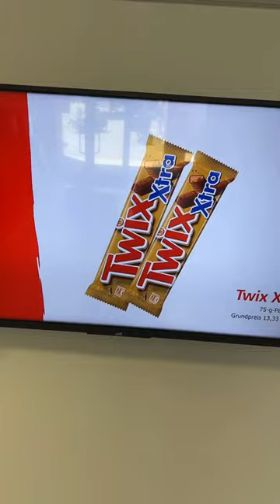Das Monatsangebot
Adresse: Adam-Houx-Str. 34, 41372 Niederkrüchten
Nicht vergessen zu sagen, dass Ihr vom Techpirat kommt ;)
Der Dennis von den Automatenjungs hat ein kleines Buch geschrieben.
"Passives Einkommen: Geld verdienen mit Snackautomaten" Solltet ihr auch Interesse haben könnt ihr euch damit das erste Wissen aneignen:✗

Das bedeutet, wenn ihr über einen meiner Links einen Einkauf tätigt, bekomme ich dafür eine kleine Provision. Euch entstehen dabei natürlich keinerlei Mehrkosten, sondern im Gegenteil, ihr müsst nicht lange nach meinen vorgestellten Produkten suchen und helft mir durch die kleinen Provisionen weitere Videos zu produzieren.